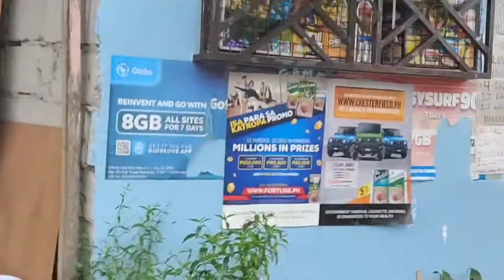tube ice delivery manga suke vlog#53